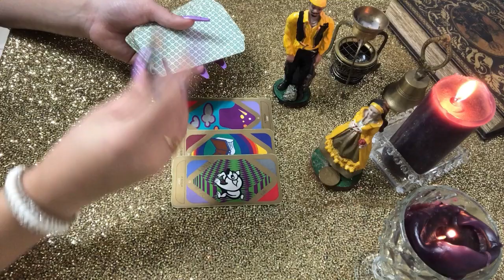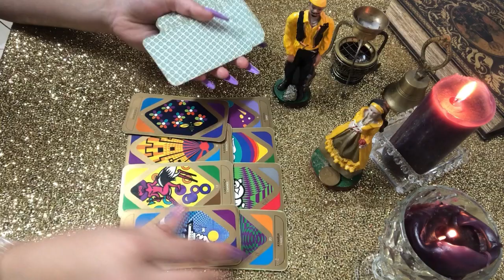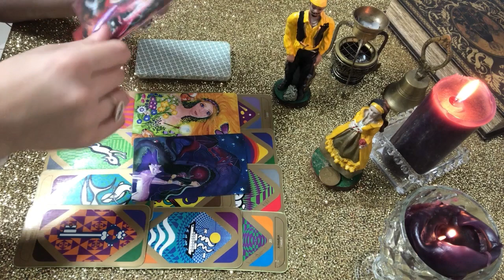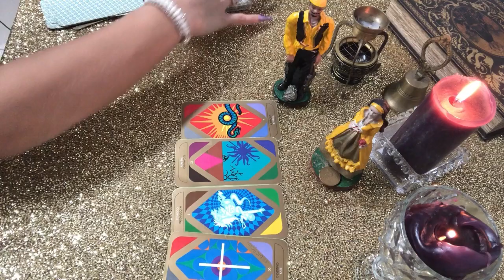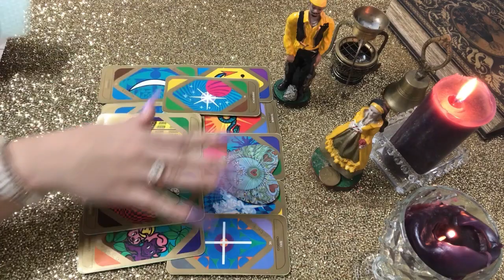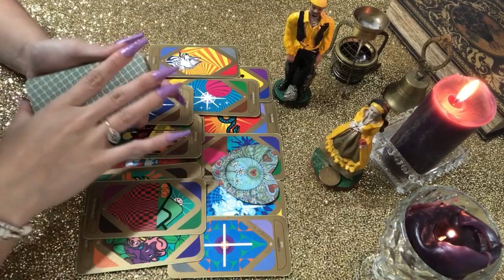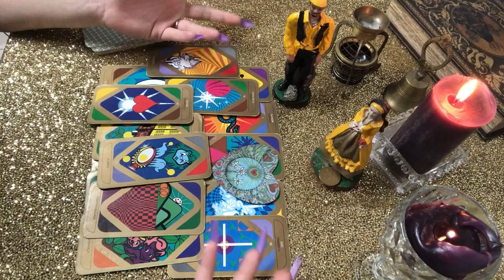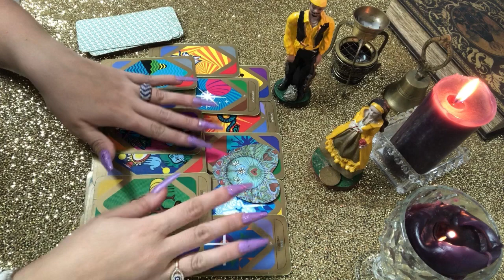GEMINI:BECARFUL: Your love is lying and cheating on you